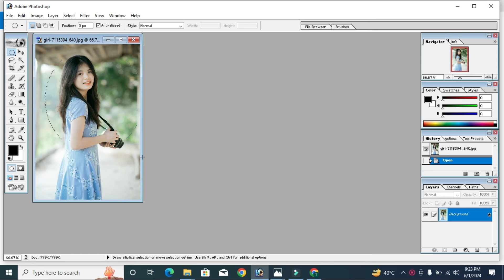Pic parts were made with adobe photoshop